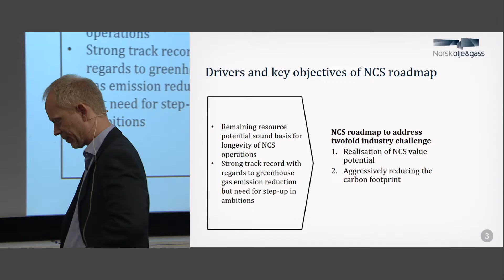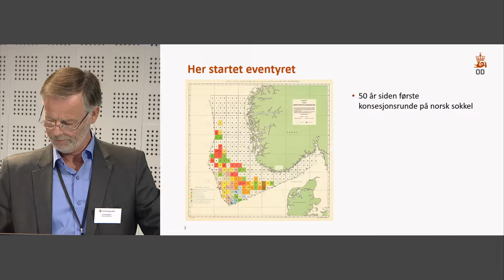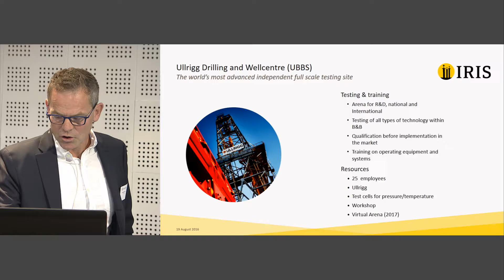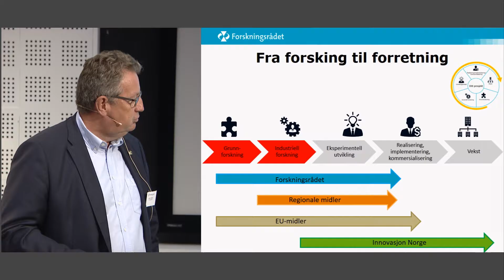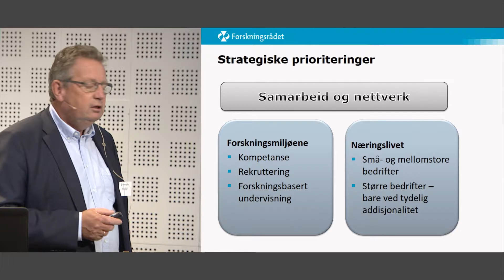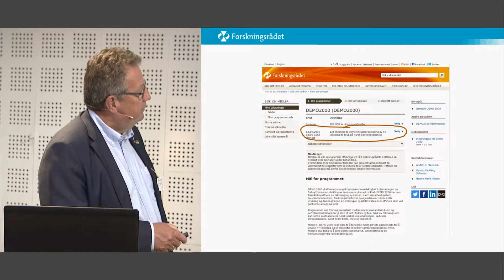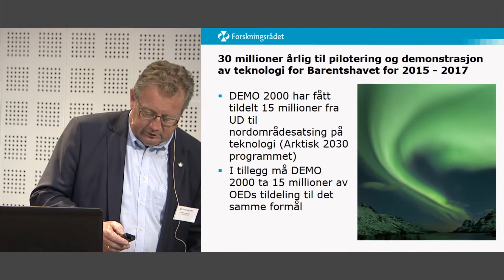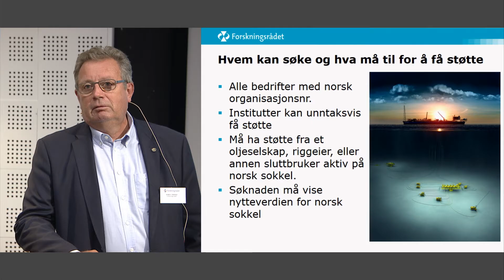Demo 2000 søkerseminar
Teknologiprogrammet DEMO 2000 har lyst ut 125 millioner kroner til utvikling av ny teknologi til bruk på norsk sokkel, med søknadsfrist 12. oktober 2016.
For å sikre kompetanse og sysselsetting i petroleumsindustrien har regjeringen bevilget 50 millioner kroner ekstra i Statsbudsjettet til den største utlysningen i programmets historie.
I samarbeid med Oljedirektoratet arrangerer Norges forskningsråd et søkerseminar i Stavanger, fredag 19. august kl 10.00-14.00 i Oljedirektoratets møterom Valhall.